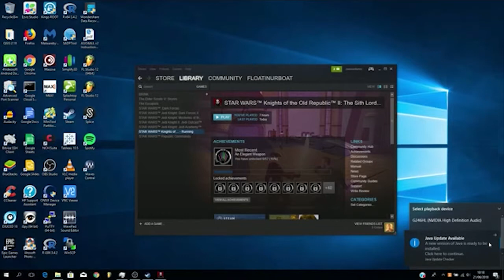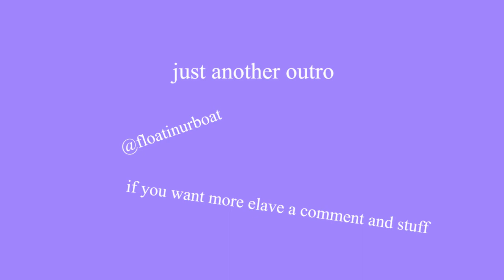floatinurboat tries to do a lets play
Song: kleyna - sing yesterday for me

i watched scott pilgrim the other day and that was cool